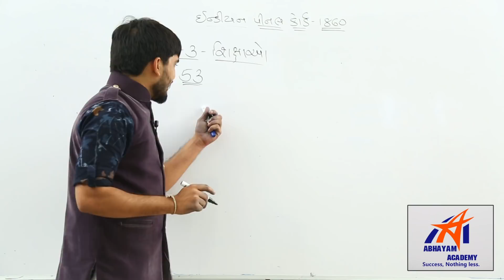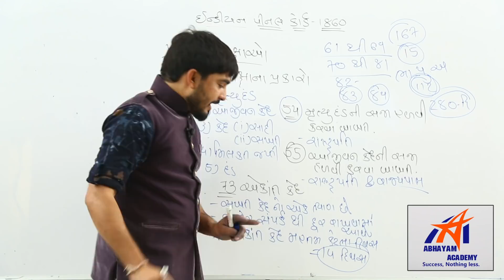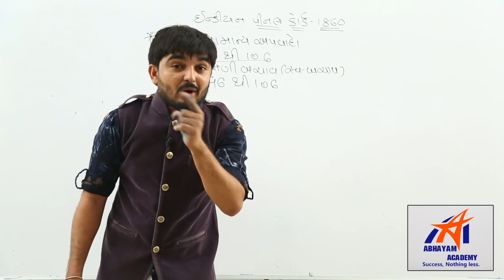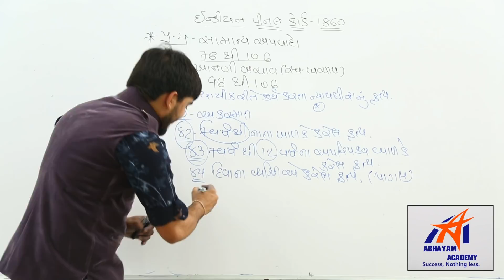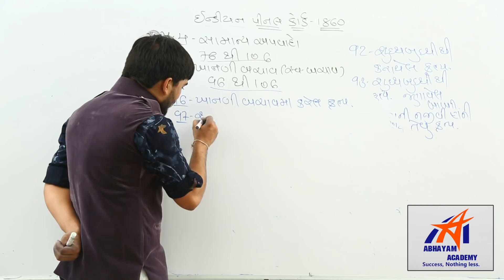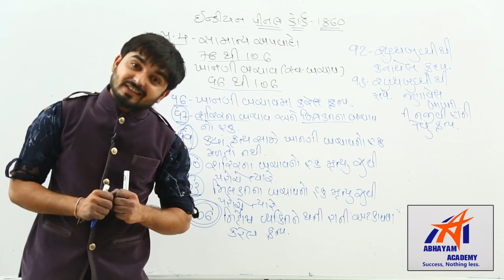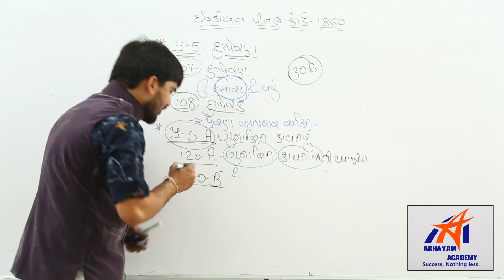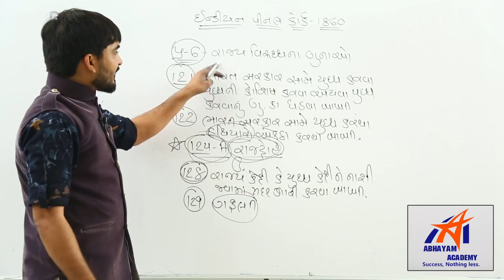I P C Lecture 2